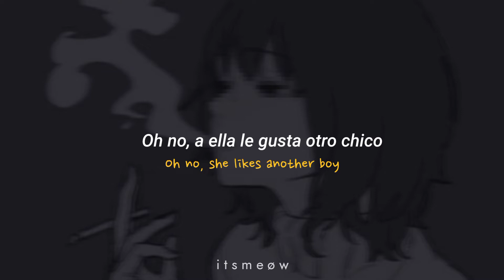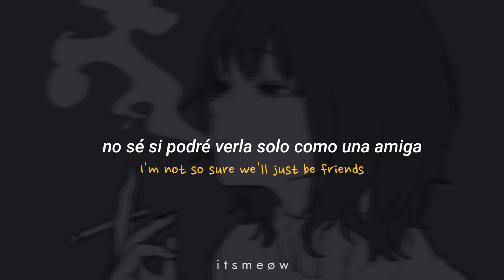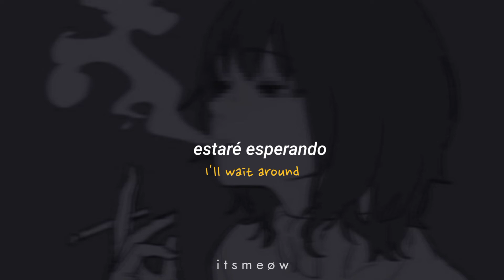Oscar Lang- She Likes Another Boy (sub.esp) (lyrics)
[lyrics;] 🌷

Oh no, she likes another boy
And I'm feeling sad

I'll know there was something that we had
I see her kiss him with my eyes

And it makes me mad
But at the end of the day
I know she don't love him that bad

And if that's so
I'll wait around
'Cause it will take a little time to let you go

I watch her from across the room
She dances so nice
And if I see her again
I'm not so sure we'll just be friends

I want to get a little close
So let me in
And if you push me away
Baby, that's where I'll stay